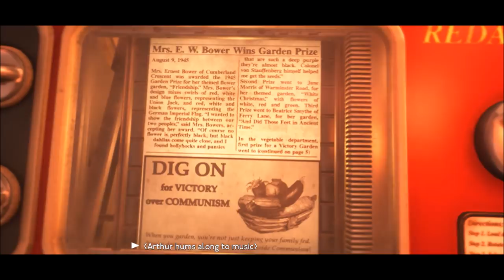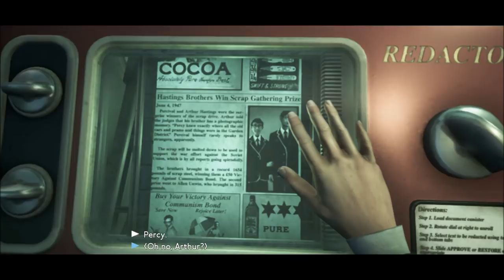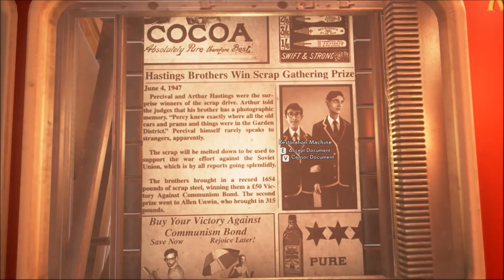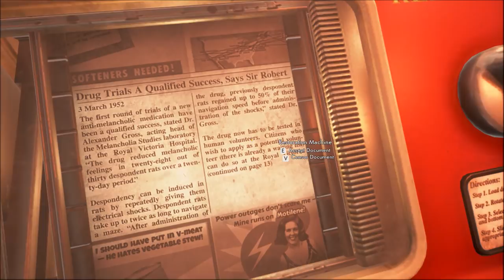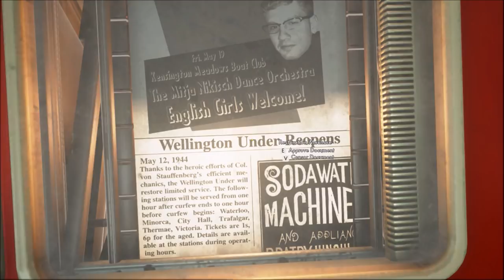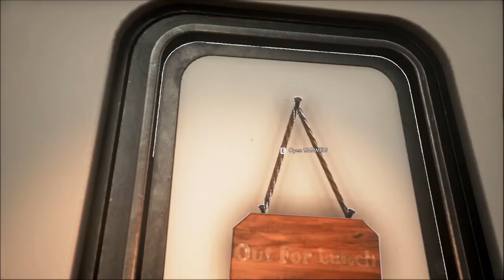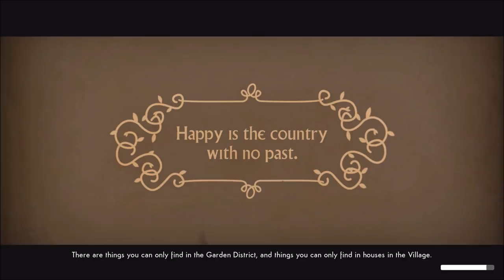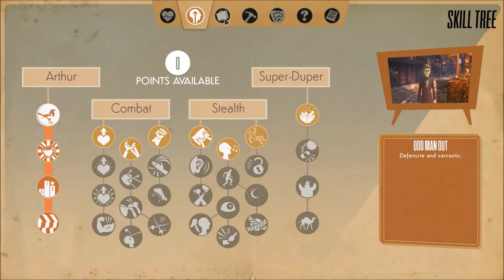We Happy Few: Part 1- Have You Taken Your Joy?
After 3 years, We Happy Few is finally here! Time to dive in and uncover the dark secret of Wellington Wells!